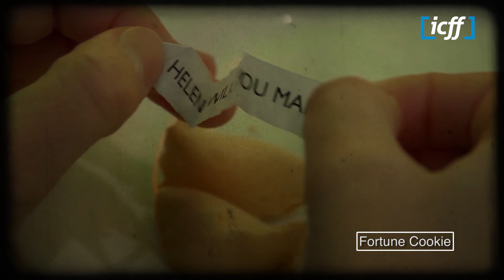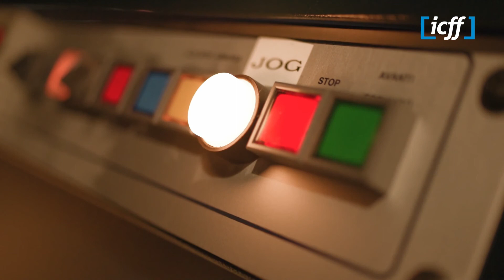Tribute Sergio Navarretta, Ontario150